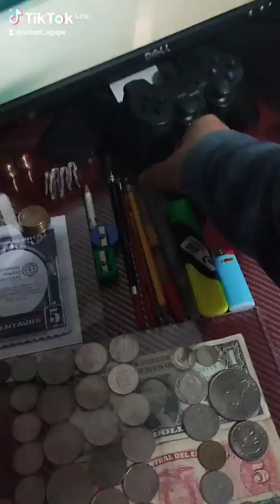6 de octubre de 2023